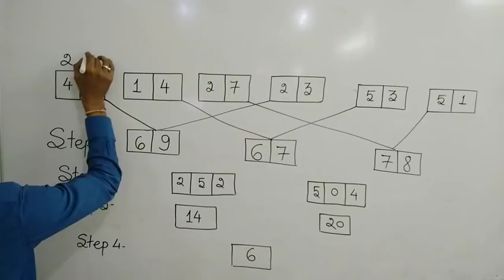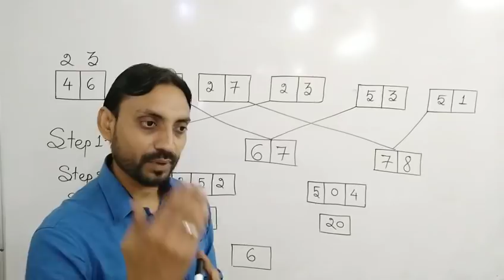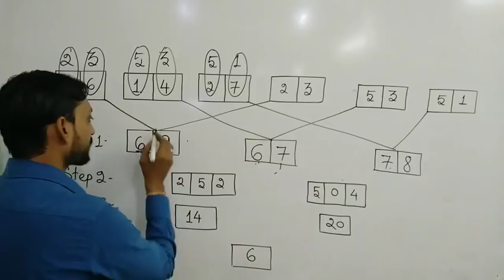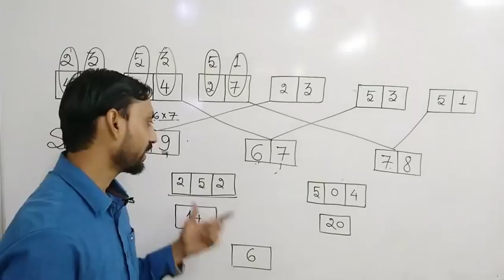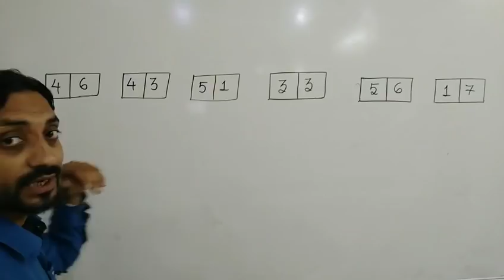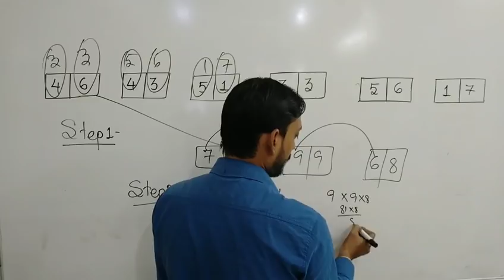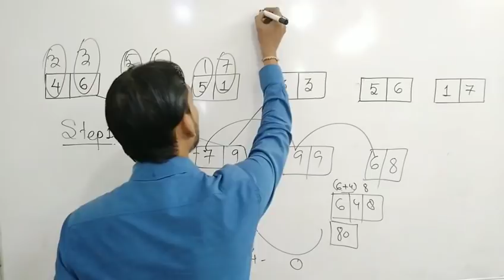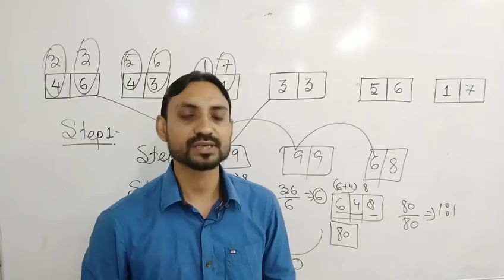Machine input output !! Latest pattern !! SBI mains special !! Lord of Logics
Machine input output !! Latest pattern !! SBI mains special !! Lord of Logics  !! Tricks or special term which is used in machine input